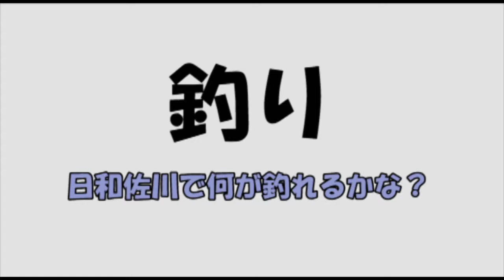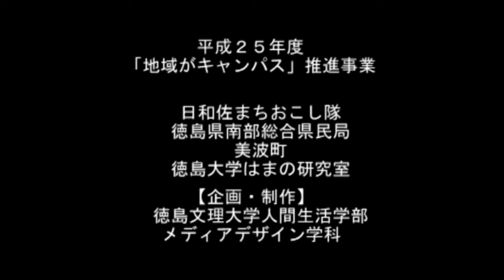川遊び編（地域がキャンパス・メディアデザイン学科）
美波町では、地元の団体が中心となって、県南部総合県民局、美波町、地元の各種団体、大学が「地域がキャンパス」推進協議会を設立し、美波町を大学のキャンパスに見立てて講座を実施する、「地域がキャンパス」推進事業を実施しています。
この事業では、過疎化の進む美波町において、学生の若い力や発想力を地域資源の掘り起こしや魅力の再認識・ＰＲ等に生かすべく、住民と学生が協働して取り組んでいます。
メディアデザイン学科では3年生が、平成25年8月7日(水)に日和佐地区と由岐地区の2班に分かれ現地を訪れ、町の見所を撮影し、編集作業を行い7本のPRビデオに纏めました。